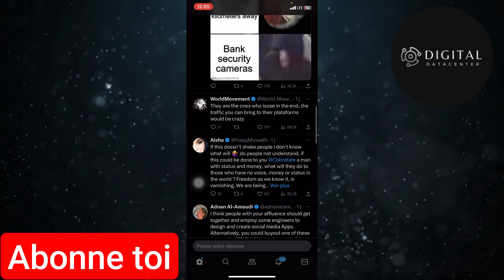Comment Voir Les Commentaires Sur Twitter ( 2025)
Je te montre dans cette vidéo Comment Voir Les Commentaires Sur Twitter.

A la fin de cette vidéo , tu sauras Comment Voir Les Commentaires Sur Twitter.

À BIENTÔT 😉